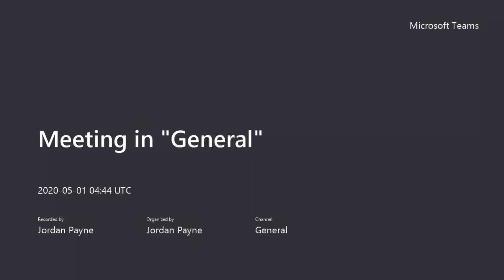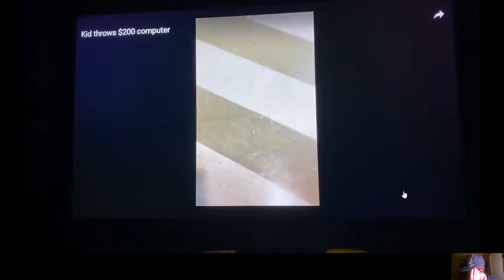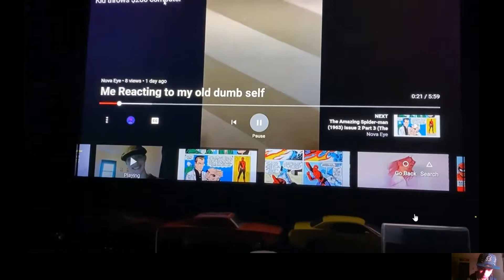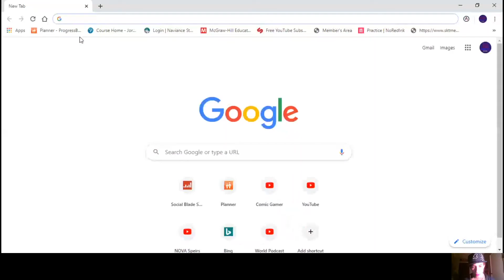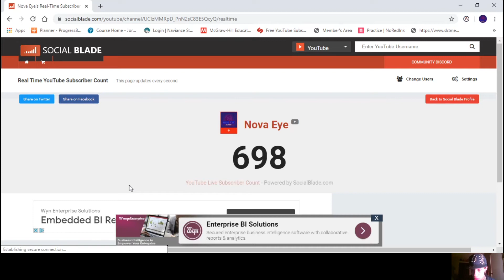My First Webcam Video and I upgraded that's right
Thank You Nova Speirs for the feedback and to tell me to upgrade because I changed a lot of things and I opened up whole another door and I Can't wait